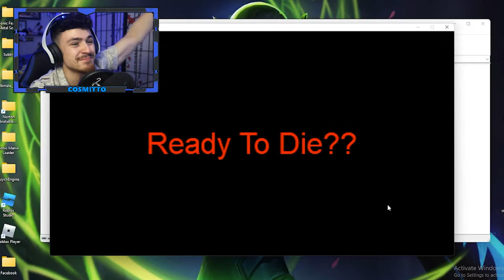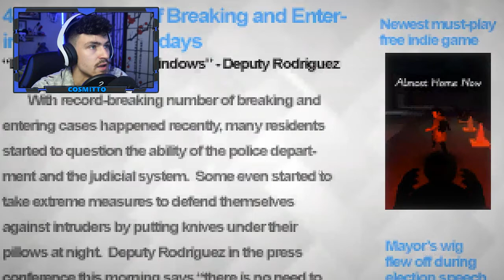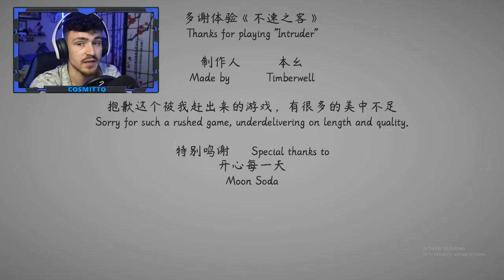Intruder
The Game►